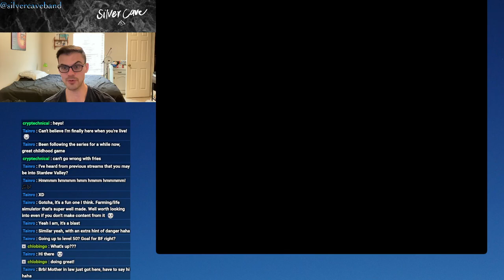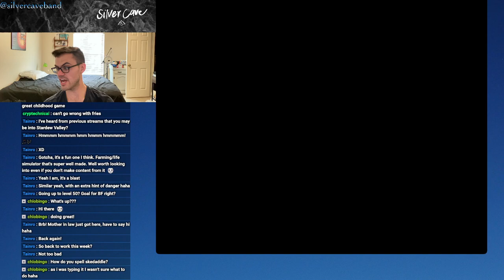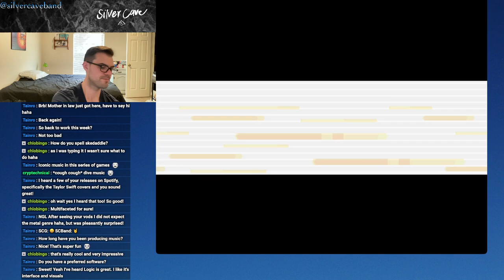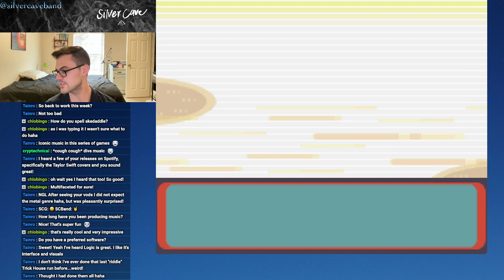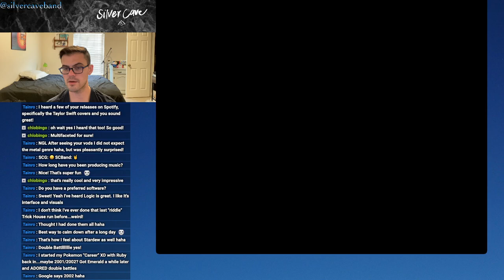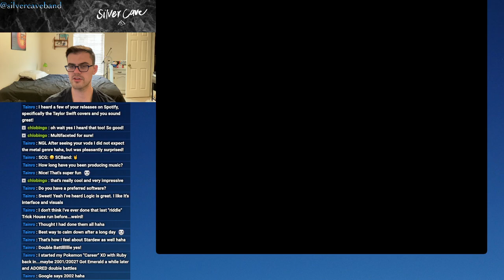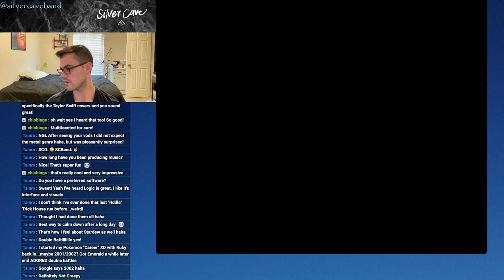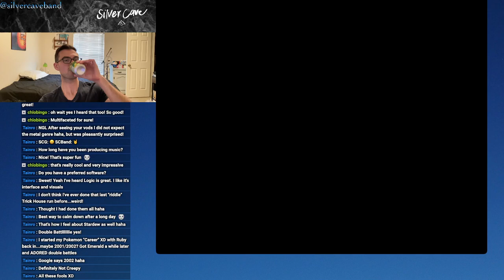Pokémon Emerald BATTLE FRONTIER Let's Play Episode 8! Let's Get Tricky!